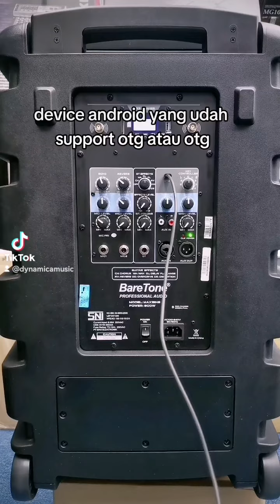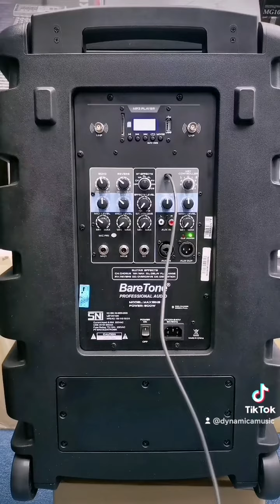fitur baru portable baretone max nb series bnyk yg blm tau